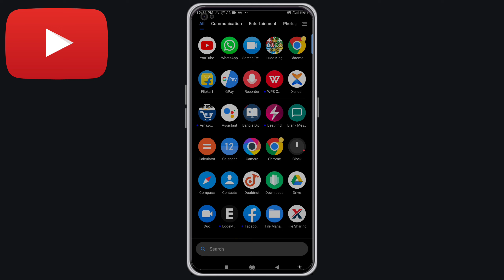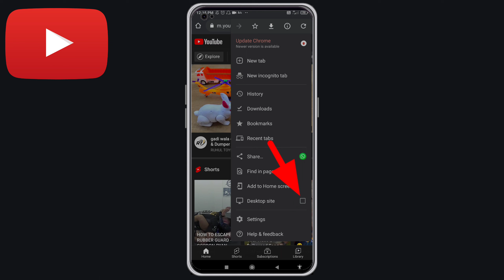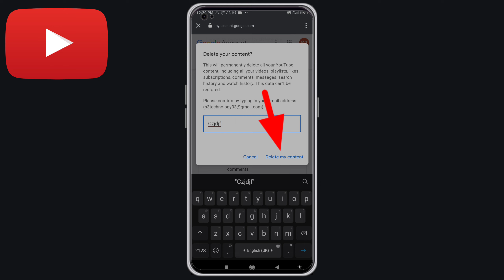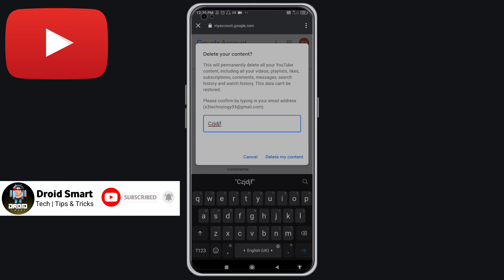Youtube Channel Delete Kaise Kare | How to Delete Youtube Channel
About This Video:
Doosto is video me maine aapko bataya hai ki aap ke mobile par agar youtube channel hai aur app youtube channel ko delete korna chahtay ho tho kaise aap mobile se youtube channel ko permanently delete korsoktay ho...

Mobile se youtube channel ko delete kaise kare
Mobile se youtube channel ko delete kaise Karen
Youtube Channel ko delete kornay ka torika
How to delete youtube channel from mobile
YouTube channel delete kaise kare mobile se
Youtube account kaise delete kare
YouTube channel kaise delete kare
How to remove youtube account without password
How to remove youtube channel permanently in mobile
How to remove youtube account